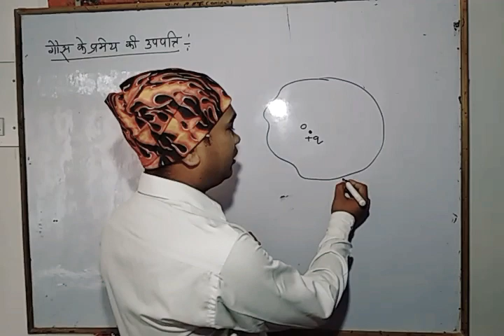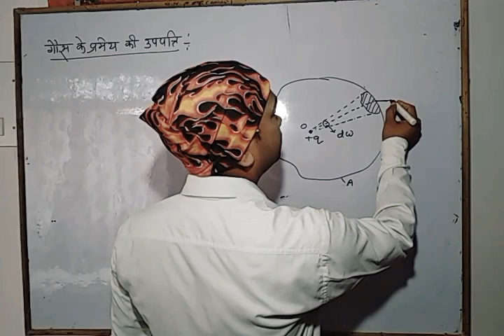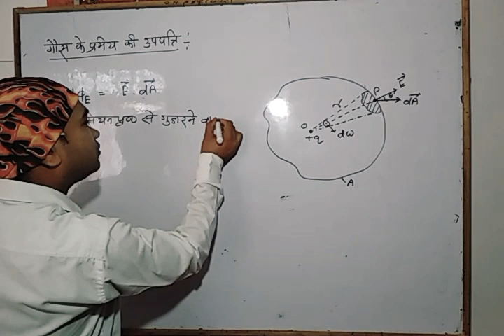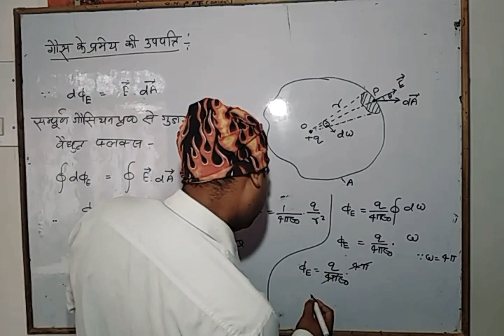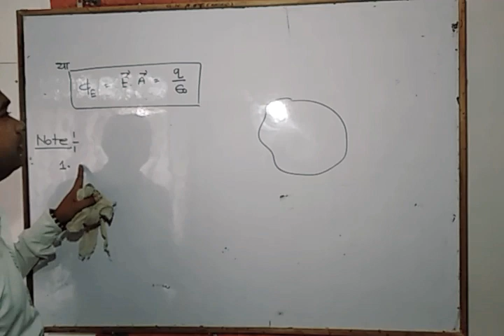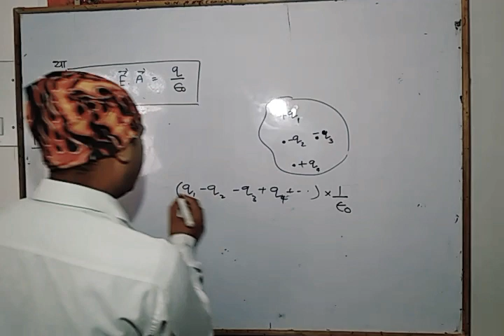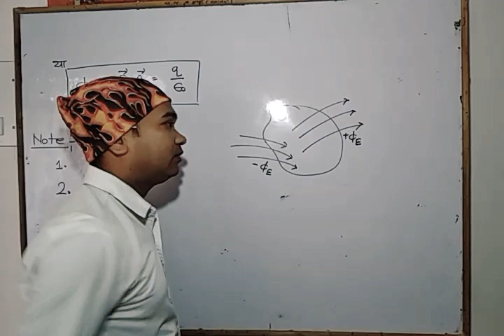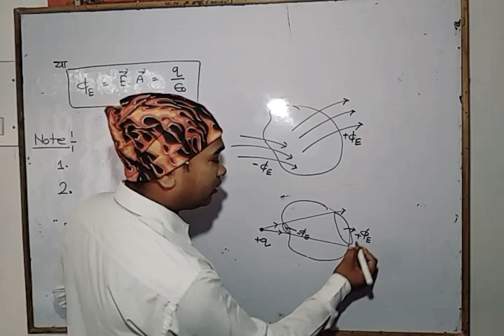Derivation of Gauss'Theorem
Third Lecture of Electric Flux